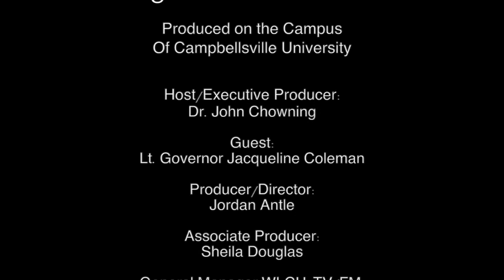Dialogue on Public Issues - Kentucky Lieutenant Governor Jacqueline Coleman - 7/15/20